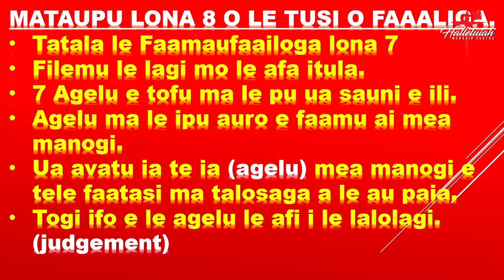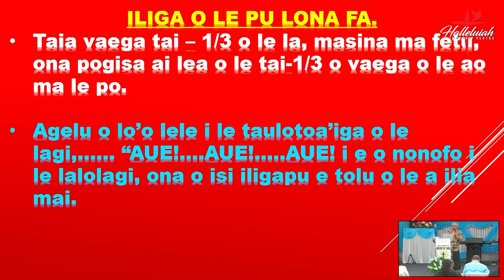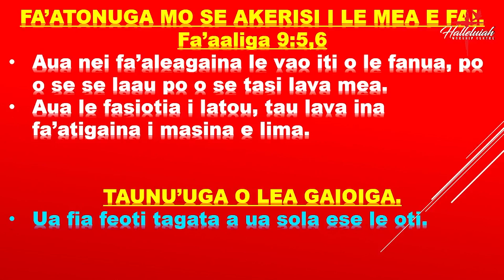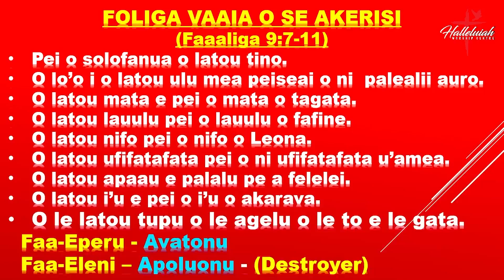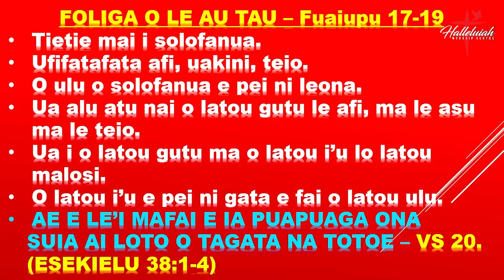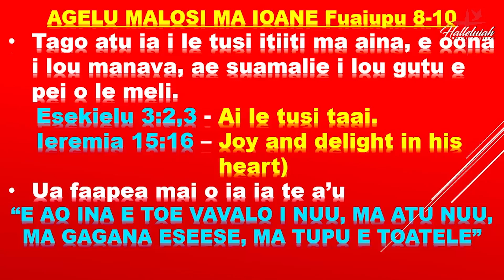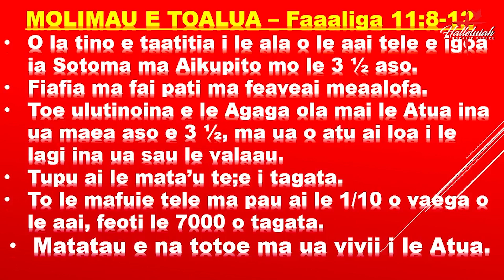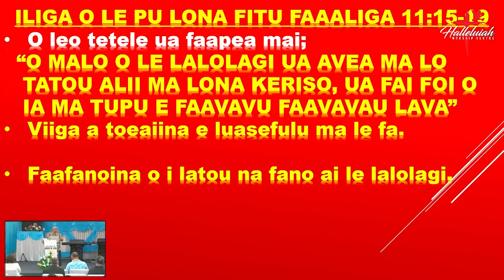THE 7 TRUMPETS (Seminar 4) BY PASTOR FITIAFIAFI ULIA | 21-10-2023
RAPTURE, 7 YEARS TRIBULATION, HELL, FINAL JUDGEMENT & LIFE ETERNAL CONFERENCE AUCKLAND ZONE 2 COMBINED (Day 2)
WORD OF GOD BY PASTOR FITIAFIAFI ULIA (Senior Pastor of  Holy Word Worship Centre Otara)
THEME: THE SEVEN TRUMPETS/ FA’AMAUFA’AILOGA LONA FITU
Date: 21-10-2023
@ Halleluiah Worship Centre Otahuhu 12 Queen St, Otahuhu, Auckland, New Zealand
Languages: Samoan

FA’AMAUFA’AILOGA LONA FITU
• FA’AALIGA (Revelation) 8:1-13
MATAUPU LONA 8 O LE TUSI O FAAALIGA.
• Tatala le Faamaufaailoga lona 7
• Filemu le lagi mo le afa itula.
• 7 Agelu e tofu ma le pu ua sauni e ili.
• Agelu ma le ipu auro e faamu ai mea manogi.
• Ua avatu ia te ia (agelu) mea manogi e tele faatasi ma talosaga a le au paia.
• Togi ifo e le agelu le afi i le lalolagi. (judgement)
1st TRUMPET - REVELATION 8:7
“…& ALL GREEN GRASS WAS BURNED UP.”
ILIGA O LE PU MUAMUA Faaaliga 8:7
• Uato’a ma le afi ua feifiloi ma le toto – timu afi feifiloi ma le toto.
• Susunuina le 1/3 o laau ma vao iti lauolaola uma lava. (fa’aleagaina le sapalai o meaai e maua mai i fa’atoaga, afaina atu ai ma meaola uma e fa’alagolago lo latou tausiga i laau ma le vao)
2ND TRUMPET – REVELATION 8:8
“something like a great mountain, burning with fire, was thrown into the sea”
ILIGA O LE PU LONA LUA Faaaliga 8:8-9
• Pei se mauga ua mu i le afi, ua lafo ifo I le lalolagi, ua liu toto ai le sami.
TAUNU’UGA O LEA FA’AALIGA
• Mamate uma le 1/3 o i’a ma meaola uma o le sami.
• Fa’aumatia le 1/3 o va’a fagota o le lalolagi.
3rd TRUMPET – WORMWOOD
ILIGA O LE PU LONA TOLU. Faaaliga 8:10-11
• Fetu tele ua pau mai le lagi ma ua mu pei se lamepa, ua pau ifo i le 1/3 o vaitafe atoa ma puna o vai.
• le igoa o le fetu o le “OONA”
• Leai se vai taumafa,
• Afaina gaosiga o meaai
• Afaina le feoa’i o taavale
• Mama’i ma feoti ai tagata.
4TH TRUMPET – 1/3
ILIGA O LE PU LONA FA.
• Taia vaega tai – 1/3 o le la, masina ma fetu, ona pogisa ai lea o le tai-1/3 o vaega o le ao ma le po.
• Agelu o lo’o lele i le taulotoa’iga o le lagi,…… “AUE!. AUE!. AUE! i e o nonofo i le lalolagi, ona o isi iligapu e tolu o le a ilia mai.
5TH TRUMPET
ILIGA O LE PU LONA LIMA. FA’AALIGA 9:1-4
• Fetu e pau nai le lagi i le lalolagi ua tu’uina atu ia te ia le ki o le to e le gata.
(Isaia 14:11-15)
• Tatala le to e le gata, ona alu ae ai lea o le asu pei o le asu o le umu, ua fa’apouliuligia ai le la ma le lagi.
• se akerisi pei lo latou malosi o akarava o le vao, ua o atu nai le asu i luga o le fogaeleele.
FA’ATONUGA MO SE AKERISI I LE MEA E FAI.
Fa’aaliga 9:5,6
• Aua nei fa’aleagaina le vao iti o le fanua, po o se se laau po o se tasi lava mea.
• Aua le fasiotia i latou, tau lava ina fa’atigaina i masina e lima.
TAUNU’UGA O LEA GAIOIGA.
• Ua fia feoti tagata a ua sola ese le oti.
FOLIGA VAAIA O SE AKERISI
(Faaaliga 9:7-11)
• Pei o solofanua o latou tino.
• lo’o i o latou ulu mea peiseai o ni  palealii auro.
• latou mata e pei o mata o tagata.
• latou lauulu pei o lauulu o fafine.
• latou nifo pei o nifo o Leona.
• latou ufifatafata pei o ni ufifatafata u’amea.
• latou apaau e palalu pe a felelei.
• latou i’u e pei o i’u o akarava.
• le latou tupu o le agelu o le to e le gata.
  Faa-Eperu - Avatonu
  Faa-Eleni – Apoluonu - (Destroyer)
6TH TRUMPET
NEBUCHADNEZZAR’S STATUE (Daniel 2)
• Rock - Jesus Christ
• Gold – Babylonian Empire
• Silver – Medo-Persian Empire
• Bronze – Greek Empire
• Iron – Roman Empire
• Iron & Clay – Modern Powers
ILIGA O LE PU LONA ONO. (Faaaliga 9:13-21)
• Leo mai nifo e fa o le fata auro o lo’o i luma o le Atua.
• Tatala agelu e toafa o lo’o fusifusia i le vaitafe o Eufirate.
• 200,000,000 troops of military forces
• (Twice ten thousand times ten thousand)
• 1/3 o le faitau aofai o le lalolagi o le a fasiotia. – 2.6 piliona. (World population 2023 – 8 billion people)
• Lipoti lata mai o tagata maliliu I le koviti – 764,474,387miliona.
FOLIGA O LE AU TAU – Fuaiupu 17-19
• Tietie mai i solofanua.
• Ufifatafata afi, uakini, teio.
• ulu o solofanua e pei ni leona.
• Ua alu atu nai o latou gutu le afi, ma le asu ma le teio.
• Ua i o latou gutu ma o latou i’u lo latou malosi.
• latou i’u e pei ni gata e fai o latou ulu.
• AE E LE’I MAFAI E IA PUAPUAGA ONA
SUIA AI LOTO O TAGATA NA TOTOE – VS 20.
 (ESEKIELU 38:1-4)

FULL NOTES... Please click on Facebook Link above.